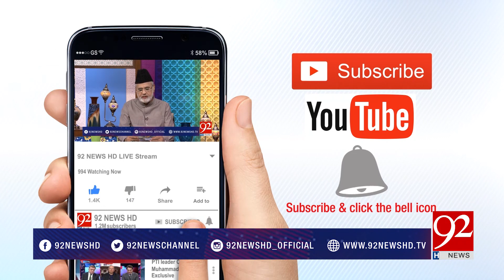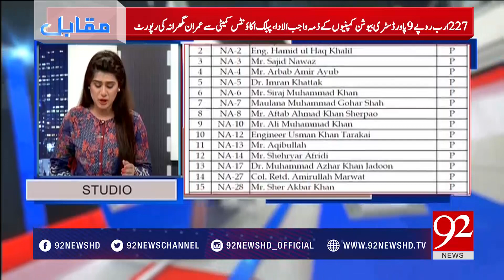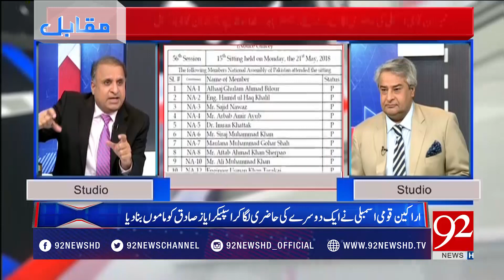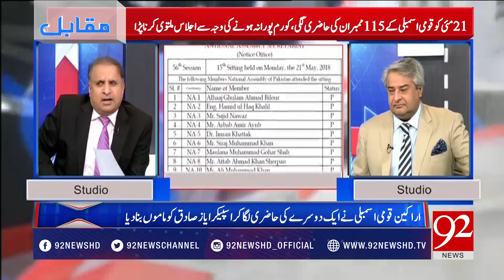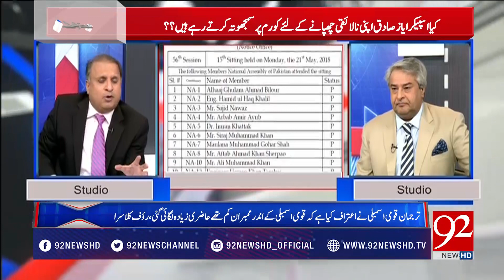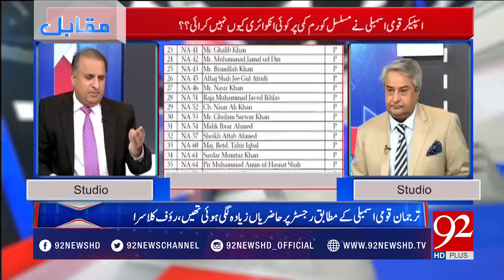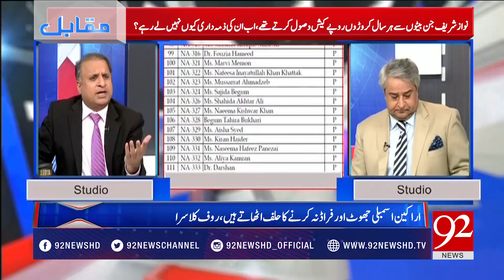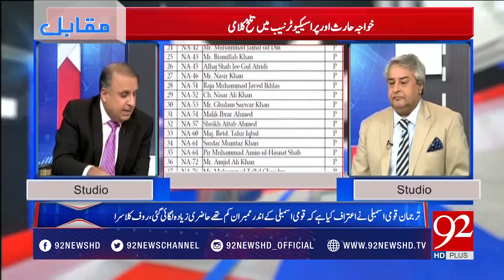Muqabil | Proxy Attendance Scandal in National Assembly | Rauf Klasara | 22 May 2018 | 92NewsHD